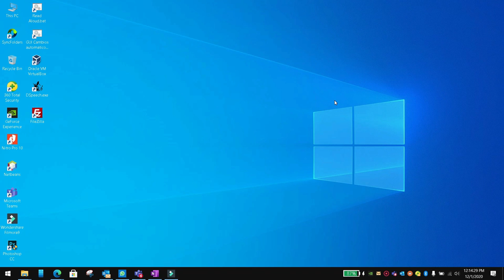Close modal bottom sheet